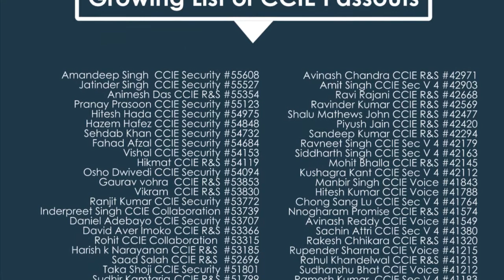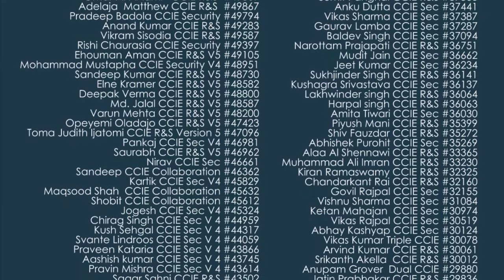Ms SHAKIRATU of Nigeria talks about CCNA, CCNP and CCIE Training in India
Hello friends, today we have Miss Shakiratu with us who came all the way from Nigeria to do networking training and enrolled in CCIE Routing and Switching Integrated Course at Network Bulls.

Today, we are going to interview her and she will be sharing her reviews about Network Bulls. So let’s start with the interview–

Q: Hi Shakiratu, how are you today?
Ans: I am fine, thank you.

Q: As we say that trainers are the person who brings the best out of students so who was your best trainer all through this journey.
Ans: I had two trainers during my CCIE R&S training at Network Bulls and both of them are the best. The first trainer Mr. Ali, taught me CCNA and CCNP, he is very friendly and he goes to any limit to ensure that we understand.

Give a ping to Mr. Ali at 2 A.M in the morning and say, Mr. Ali, my router is not pinging. He will help immediately. He is a very good trainer.

Now talking about my CCIE trainer, he is a very good trainer and his way of teaching is really wonderful. I had a great time with both the trainers and I cannot say one to be the best as both of them were very great.

Q: Do you feel that the training has met your expectations with Network Bulls?
Ans: Oh yes, it really met my expectations. I was very scared about coming down to Network Bulls. However, the moment I came, I was amazed because I knew nothing about networking and here I was introduced to networking as well as real devices.

Q: So, how was your experience with the labs during your CCIE Routing and Switching course training?
Ans: It was really wonderful. Well, thanks to Mr. Ali, he helped me a lot. The labs are accessible 24*7 for everybody. You can come to the labs at any time, even during nights, so it was really good.

Q: So, what is the special aspect which you liked about Network Bulls, India?
Ans: Wow! It is the staff. The staff at NB is very welcoming; they are really nice. The day I came here, I felt home as there was no discrimination of black from whites so it was wonderful. The staff really makes Network Bulls who they are today.

Q: What guidance would you like to give to our students who are actually planning to do their Cisco training from Network Bulls?
Ans: Well, I will tell them to enroll at Network Bulls, India because Network Bulls is the best.

I have been here and I have seen it, experienced it that you guys are really good. You guys will get what you expect.

Q: How about the safety at Network Bulls? You being a girl, you came from Nigeria for networking training, so what you will say?
Ans: It is just perfect because they gave me the best accommodation. In addition, there was a pick-up in the morning and a drop in the evening. It was good because I was not discriminated. The safety was perfect and they are really very good.

Q: Anything else you would like to add on to this interview of yours?
Ans: Well, I will have to say Network Bulls is good. I would urge you to come down to Network Bulls like I said earlier they have a wonderful staff and a perfect accommodation. They meet your expectation and they are always there to pick you, drop you etc.

Network Bulls is Best Institute for CCNA, CCNP and CCIE Training in India. We have many students from Nigeria, particularly from Lagos and Abuja. Many students in Nigeria, look for CCNA and CCNP Course Training in Lagos or CCIE Training in Abuja. When they don't get many options there or they don't get good CCNA Course in Lagos, they look for Cisco Courses in countries like India.

Just like those students, she also looked for CCNA Course in Lagos, but when she could't find any good CCNA Training Institute in Lagos and Abuja in Nigeria, she had to move to India, and believe us she had wonderful training experience here. Are you also looking for CCNA Training in Nigeria? Try Network Bulls India.